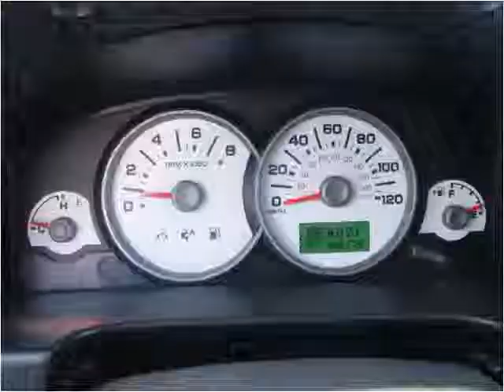2006 Ford Escape Used Cars Plainfield NJ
This 2006 Ford Escape is available from New Plainfield Auto Sales.